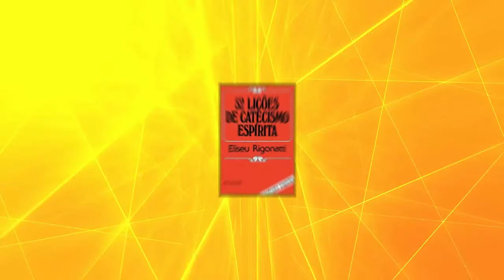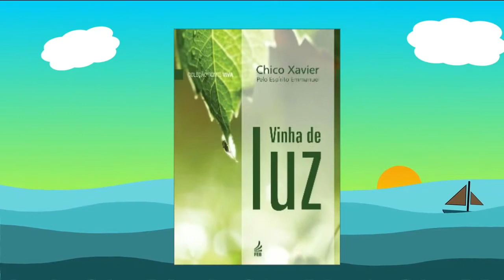O PAI NOSSO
Quem somos?
Paula Alves, nascida em Guarulhos, em 13 de Fevereiro de 1980, Fisioterapeuta e Acupunturista como profissão, Palestrante Espírita, há mais de Quinze anos voluntária como Evangelizadora na infância Espírita, no Centro Espírita Discípulos do Evangelho em Guarulhos-SP.

Erasmo Gurgel
Escritor, Jornalista e Psicólogo, hoje como Espírito protetor da médium Paula Alves, desenvolvem trabalhos voltados a Doutrina Espírita, através de palestras, Livros e trabalhos na própria evangelização da infância espírita.

Onde encontrar nossos trabalhos e Livros?
Clube de Autores
Blog do Escritor
Paula Cintia Alves